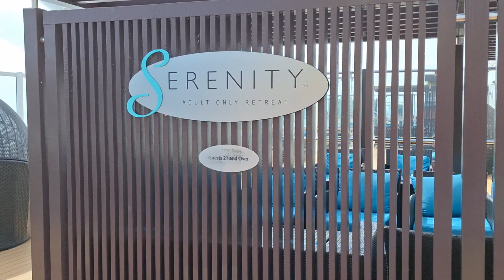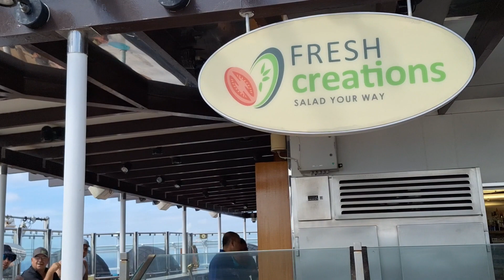Carnival Vista | Solo Cruise Talk | Serenity Deck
Solo cruisers and folks thinking about solo cruising, this video just highlights a Carnival Vista's onboard amenities that will enhance the solo traveler's experience. The Serenity Deck and the Thermal Spa. Whether you're a seasoned solo traveler or considering it for the first time, this video will give you some insight on the benefits of solo cruising.

Share in the comments what you like to do on your solo cruises and what areas of the ship you enjoy,
I'd love to read them!